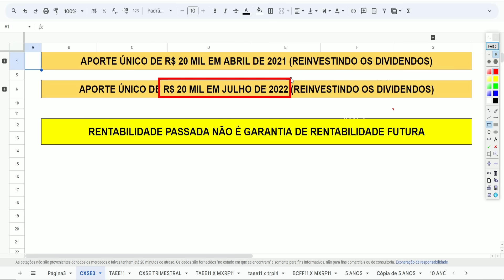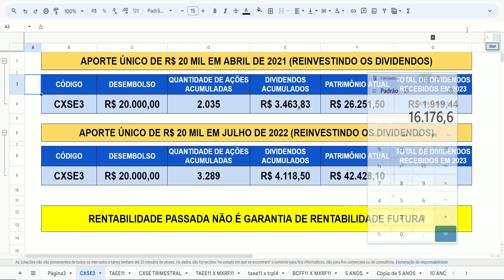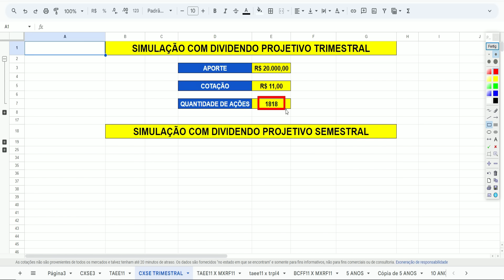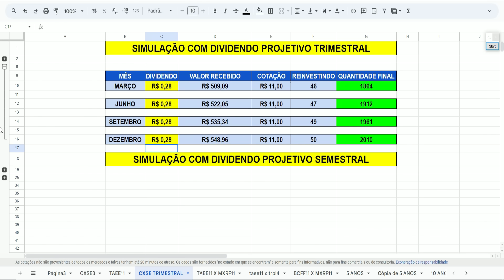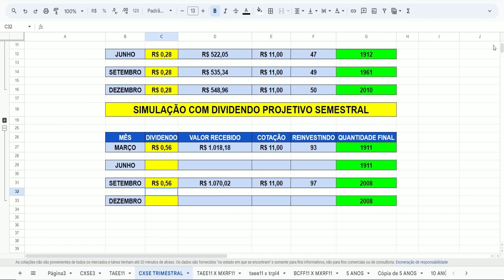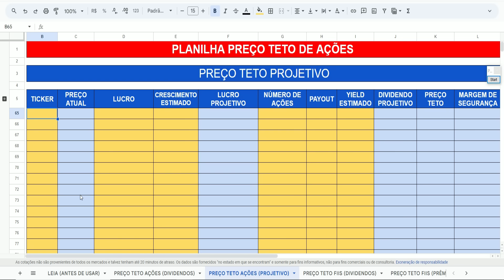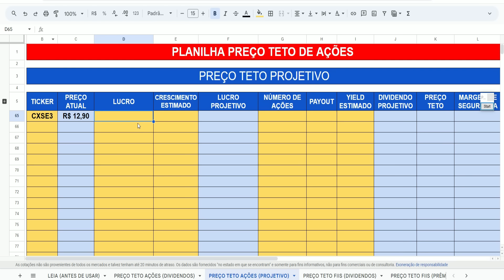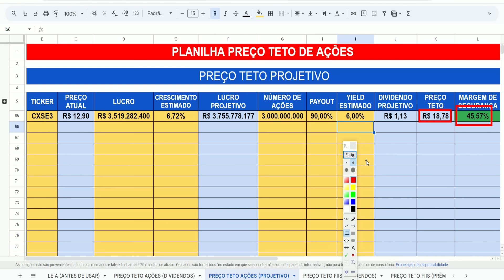CXSE3: AINDA DÁ TEMPO DE INVESTIR PARA 2024? VALE A PENA? DIVIDENDO PROJETIVO CXSE3 2024